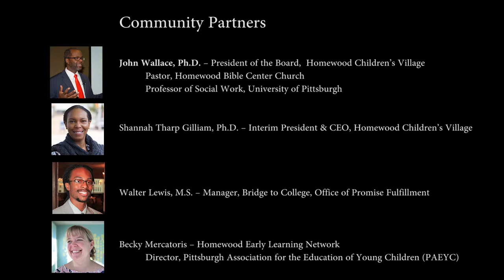Working for Kids: A Community Solution – PInCh 2015 Submission Video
A community training to teach senior citizens, adults and teens how to provide young children in underserved communities with critical skills for school success, and to assess health benefits to all involved.